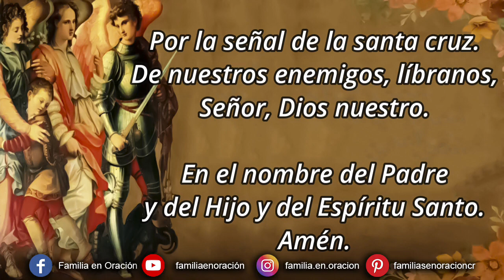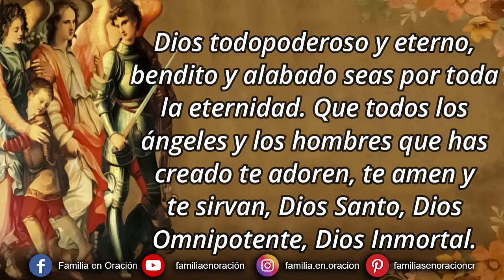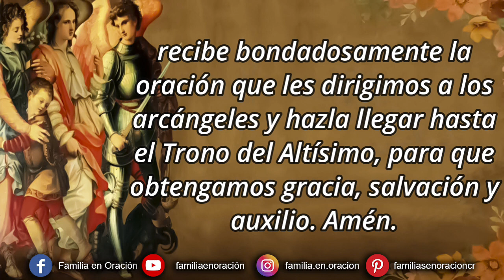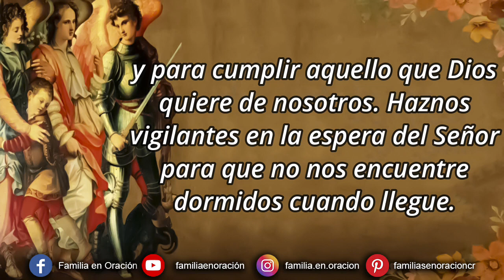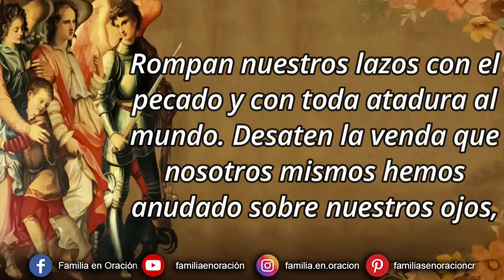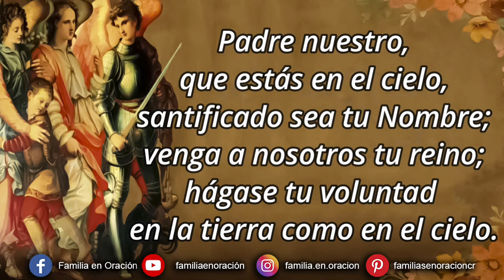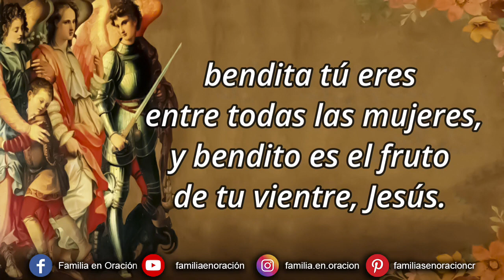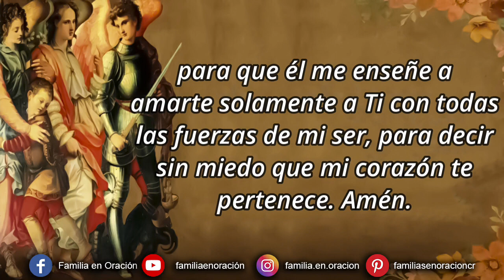Novena a los Santos Arcángeles Miguel, Gabriel y Rafael - Día 8 🙏 27 de Septiembre 2024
Novena a los Santos Arcángeles Miguel, Gabriel y Rafael - Día 8

Señor mío, Jesucristo, Dios y Hombre verdadero, Creador, Padre y Redentor mío, por ser Tú quién eres y porque te amo sobre todas las cosas, me pesa de todo corazón haberte ofendido; propongo firmemente nunca más pecar, apartarme de todas las ocasiones de ofenderte, confesarme y cumplir la penitencia que me fuera impuesta.
Ofrezco, Señor, mi vida, obras y trabajos, en satisfacción de todos mis pecados, y, así como lo suplico, así confío en tu bondad y misericordia infinita que los perdonarás, por los méritos de tu preciosísima sangre, pasión y muerte, y me darás gracia para enmendarme y perseverar en tu santo amor y servicio, hasta el fin de mi vida.
Amén.

🙏 ORACIÓN INICIAL
Dios todopoderoso y eterno, bendito y alabado seas por toda la eternidad. Que todos los ángeles
y los hombres que has creado te adoren, te amen y te sirvan, Dios Santo, Dios Omnipotente, Dios Inmortal. Y tú, Virgen María, Reina de los ángeles, medianera de todas las gracias, todopoderosa en tu oración, recibe bondadosamente la oración que
les dirigimos a los arcángeles y hazla llegar hasta
el Trono del Altísimo, para que obtengamos gracia, salvación y auxilio. Amén.

🙏 ORACIÓN A LOS SANTOS ARCÁNGELES
SAN MIGUEL ARCÁNGEL, tú eres el Príncipe de las milicias celestiales, el vencedor del dragón infernal, has recibido de Dios la fuerza y el poder para aniquilar por medio de la humildad el orgullo
de los poderes de las tinieblas. Suscita en nosotros la auténtica humildad del corazón, la fidelidad inquebrantable para cumplir siempre la voluntad de Dios, la fortaleza en el sufrimiento y las necesidades, ayúdanos a subsistir delante del tribunal de Dios.

SAN GABRIEL ARCÁNGEL, tú eres el ángel de la Encarnación, el mensajero fiel de Dios abre nuestros oídos para captar los más pequeños signos y llamamientos del corazón amante de nuestro Señor. Permanece siempre delante de nuestros ojos para que comprendamos correctamente la Palabra de Dios y la sigamos y obedezcamos, y para cumplir aquello que Dios quiere de nosotros. Haznos vigilantes en la espera del Señor para que no nos encuentre dormidos cuando llegue.

SAN RAFAEL ARCÁNGEL, tú eres el mensajero del
amor de Dios. Hiere nuestro corazón con un amor ardiente por Dios, no dejes que esta herida se cierre jamás para que permanezcamos sobre este camino en la vida diaria y venzamos todos los obstáculos por la fuerza de este mismo amor.

Ayuden a nuestra debilidad, hermanos grandes y santos, servidores delante de Dios. Alejen de nosotros mismos nuestra cobardía y tibieza, nuestro egoísmo y nuestra avaricia, nuestra envidia y desconfianza, nuestra suficiencia y comodidad, nuestro deseo de ser apreciados.
Rompan nuestros lazos con el pecado y con toda atadura al mundo. Desaten la venda que nosotros mismos hemos
anudado sobre nuestros ojos, para dispensarnos de ver la miseria que nos rodea, y poder mirar nuestro propio yo sin incomodarnos y con conmiseración. Claven en nuestro corazón el aguijón de la santa inquietud de Dios, para que no cesemos jamás de buscarlo con pasión, contrición y amor. Que podamos reconocerlo, adorarlo, amarlo y servirlo. Busquen en nosotros la Sangre de Nuestro Señor que Él mismo derramó por nuestra causa.
Busquen en nosotros las lágrimas de Su Reina, Nuestra Señora, vertidas por nuestra miseria. Busquen en nosotros la imagen de Dios destrozada, desteñida, deteriorada, imagen que Él quiso darnos por amor. Sean nuestros aliados en la lucha contra los poderes de las tinieblas que nos rodean y nos oprimen de manera oculta. Sean nuestros defensores para que ninguno de nosotros se pierda, y para que un día, gozosos, podamos reunirnos en la felicidad eterna. Amén

🛐Se pide la gracia que se desea recibir con esta novena, si es para gloria de Dios y bien de nuestra alma y se reza un Padrenuestro, Avemaría y Gloria.

8️⃣ *DÍA OCTAVO*
Dios Omnipotente, Señor de los arcángeles que han sido creados a tu semejanza, encarnando la perfección de tu ser. Bajo el poder de San Miguel Arcángel te entrego los pocos merecimientos de mi pobre alma para que él me enseñe a amarte solamente a Ti con todas las fuerzas de mi ser, para decir sin miedo que mi corazón te pertenece.
Amén.

🙏  INVOCACIONES FINALES
SAN MIGUEL, lucha a nuestro lado con tus ángeles, ayúdanos y ruega por nosotros.

SAN RAFAEL, lucha a nuestro lado con tus ángeles, ayúdanos y ruega por nosotros.

SAN GABRIEL, lucha a nuestro lado con tus ángeles, ayúdanos y ruega por nosotros. Amén.